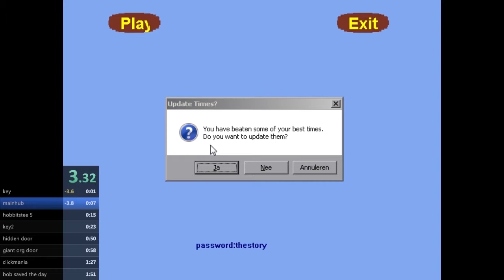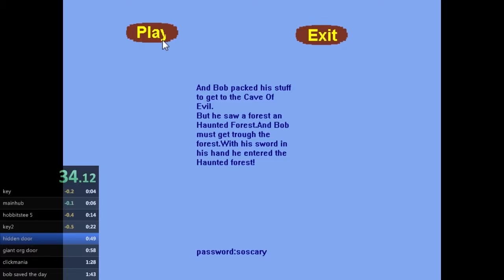The Ultimate Goal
Nathan loses all sense and fails to accomplish the most basic tasks in the game.